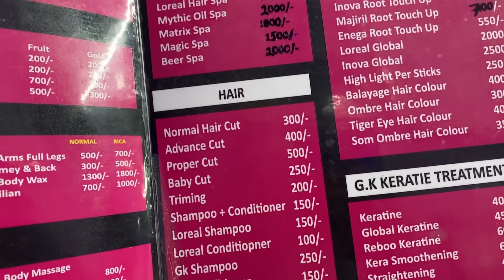PEDÍ MAQUILLAJE DE 'LATINA' EN UN SALÓN DE LA INDIA Y ESTO PASÓ 😂 (final inesperado)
Nuestro apartado postal:
Vianey Goel
586 GF, HBC Sector 17-A, Gurugram

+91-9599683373